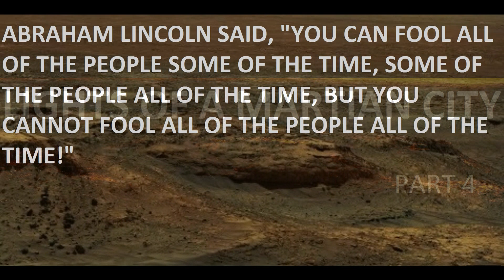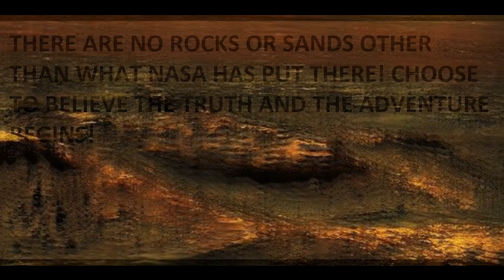NIGHT TIME VIEW OF AN INHABITED MARTIAN CITY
VIEW OF A MARTIAN CITY AT NIGHT TIME!
PART 4